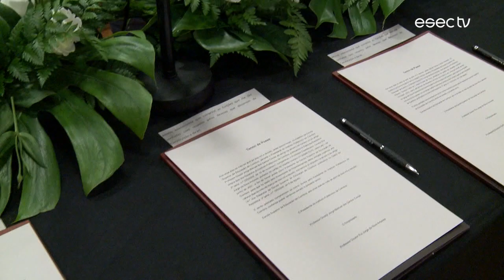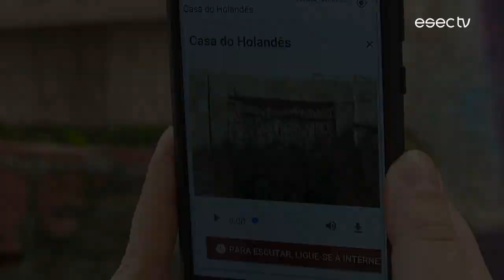TRAILER :: Sábado, 21 de Abril, às 20h na RTP2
Na próxima edição ouvimos JP Simões no Salão Brazil;

Acompanhamos de perto a tomada de posse do Professor Dr. Rui Antunes, o novo Presidente da Escola Superior de Educação de Coimbra;

Visitamos a Alta de Coimbra para conhecer "Alta(s) histórias soltas", uma produção da associação Tarrafo, que associa a escrita, o som e os meios digitais móveis;

Para a rubrica Sítios convidámos Frederico Lourenço, escritor, tradutor e professor universitário, para nos falar do seu local preferido na cidade.